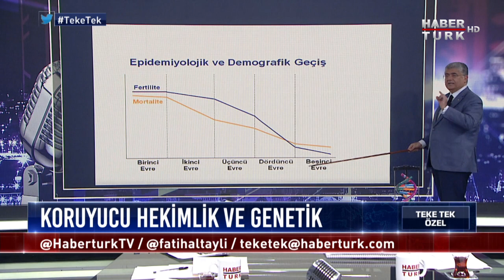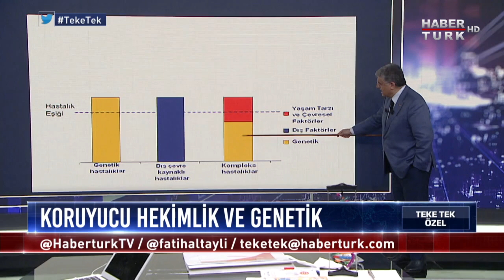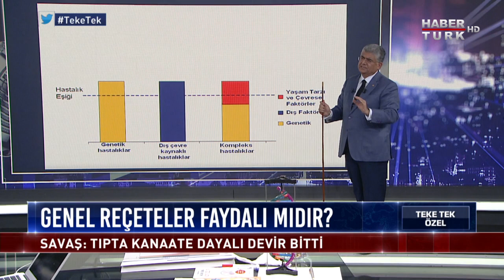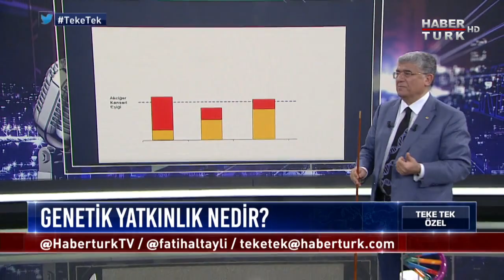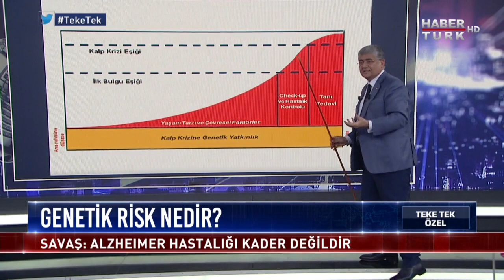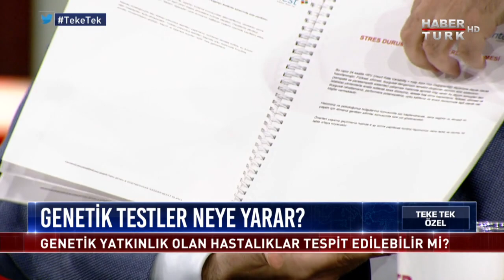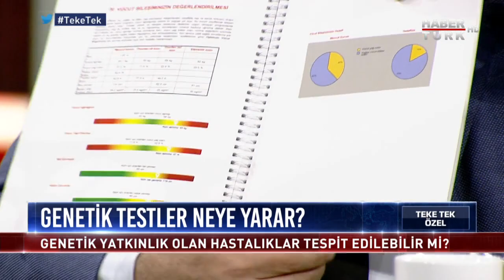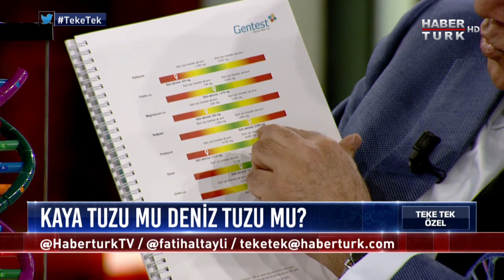Teke Tek Özel - 1 Nisan 2018 - Genetik Testler - Dr. Serdar Savaş, Prof. Dr. Nezih Hekim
Teke Tek Özel’de kişiye özel tıp, koruyucu genetik hekimlik, genetik testlerin koruyucu tıp alanındaki rolü ve hastalıkları önleme kapasitesi masaya yatırılıyor. Gen haritası nedir? Genetik testler neye yarar? Daha sağlıklı ve uzun yaşamak için genlerimiz bize nasıl rehber olabilir? Genetik yatkınlığımız olan hastalıklar tespit edilebilir mi? Bunlara karşı nasıl tedbir alınabilir? Genetik testlerle hangi hastalıklar ortaya çıkmadan önlenebilir? Genlerin tanımlanması hayatın hangi alanlarında fayda sağlar? Çocukların okul başarısı arttırılabilir mi, kariyer planı yapılabilir mi?

Fatih Altaylı soruyor, Gentest Enstitüsü Direktörü Dr. Serdar Savaş ve Biruni Üniversitesi Öğretim Üyesi Prof. Dr. Nezih Hekim yanıtlıyor.